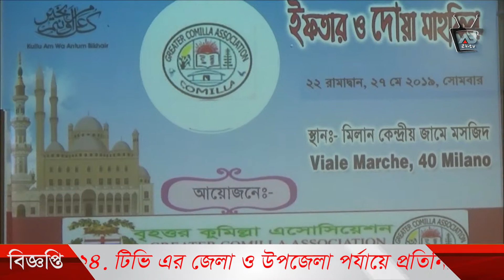ইতালির মিলানে বৃহত্তর কুমিল্লা এসোসিয়েশনের আয়োজনে ইফতার ও দোয়া মাহফিল অনুষ্ঠিত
ইতালির মিলানে বৃহত্তর কুমিল্লা এসোসিয়েশনের আয়োজনে ইফতার ও দোয়া মাহফিল অনুষ্ঠিত হয়েছে। সোমবার মিলান কেন্দ্রীয় জামে মসজিদে অনুষ্টিত ইফতার মাহফিলে প্রধান অতিথি হিসাবে উপস্থিত ছিলেন মিলান কনস্যুলেট এর কনসাল জেনারেল ইকবাল আহমেদ চৌধুরী। বিশেষ অতিথি হিসাবে উপস্থিত ছিলেন কনস্যুলেটের কনসাল শামসুল আহসান।
ইফতার পূর্বে রমজানের উপর তাৎপর্য নিয়ে আলোচনা করেন মিলান কেন্দ্রীয় জামে মসজিদের ইমাম মাওলানা জুনায়েদ সোবহান।
আগত মুসল্লিদের স্বাগত জানিয়ে শুভেচ্ছা জানান কুমিল্লা এসোসিয়েশনের সভাপতি আব্দুল খালেক রিন্টু ,সাধারণ সম্পাদক আনোয়ার হোসেন,
সিনিয়র সহ সভাপতি মোতাহার মজুমদার,সহ সভাপতি নওশাদ,যুগ্ম সম্পাদক সেলিম মিয়া,আব্দুল্লাল আল মামুন,প্রচার সম্পাদক শাখাওয়াত হোসেন শামীম,কোষাদক্ষ ফাহাদ পাটুয়ারী,উপদেষ্টা
শাহ আলম,মনসুরুল আনোয়ার,হানিফ শিপন,রফিকুল ইসলাম,ইব্রাহিম খলিল।
ইফতার মাহফিলে উপস্থিত ছিলেন মিলান আওয়ামীলীগের ভারপ্রাপ্ত সভাপতি আব্দুল মান্নান মালিথা,মিলান বিএনপির ভারপ্রাপ্ত সভাপতি আব্দুল্লাহ আল মামুন,মিলান আওয়ামীলীগের সাধারণ সম্পাদক নাজমুল কবির জামান,যুগ্ম সম্পাদক হানিফ শিপন,জামিল আহমেদ,মঞ্জুর হোসেন সাগর,মিলান বিএনপির যুগ্ম সম্পদক আসাদুজ্জামান রিপন, মুক্তিযুদ্ধা সংসদের সভাপতি জাকির হোসেন,কুমিল্লা সমিতির সাবেক সভাপতি শাহ আলম,আওয়ামীলিগের প্রবীণ নেতা আকরাম হোসেন,বঙ্গবন্ধু পরিষদের সভাপতি হাজি শাহ আলম, বৃহত্তর নোয়াখালী সমিতির সিনিয়র সহ সভাপতি ইঞ্জিনিয়ার ফিরোজ আলম,বাংলা প্রেসক্লাব মিলানের সভাপতি এ কে রুহুল সান,সাধারণ সম্পাদক নাজমুল হোসেন,নবীগঞ্জ সমিতির সাধারণ সম্পাদক আব্দুর রউফ চৌধুরী সহ মিলানের রাজনৈতিক সামাজিক ব্যবসায়ী ও বিভিন্ন আঞ্চলিক সমিতির নেতৃবৃন্দ।
ইফতার পূর্বে বিশ্ব মুসলিম উম্মার শান্তি ও সমৃদ্দি কামনা করে বিশেষ মোনাজাত করা হয়।